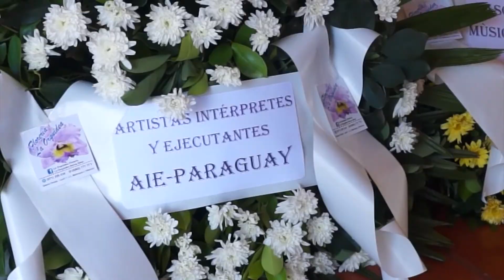PÓSTUMO HOMENAJE AL MAESTRO ALFONSO GARAY